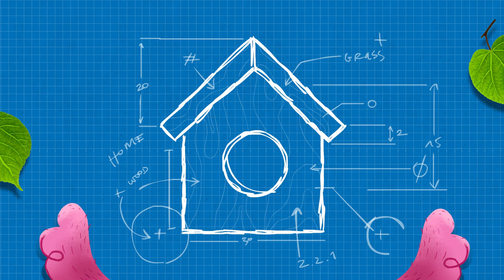Duckie Deck Bird Houses - Teaser Animation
Bird Houses is a virtual workshop in which children can build, customize and decorate a cozy home for a grateful bird. With a large selection of materials, paint colors and decor, kids can mix and match until they find their perfect style. Bird House provides an opportunity for group play and collaboration, and can also inspire a real-life construction project.